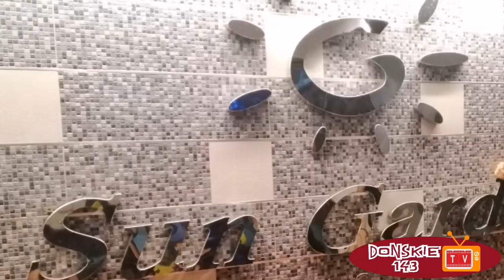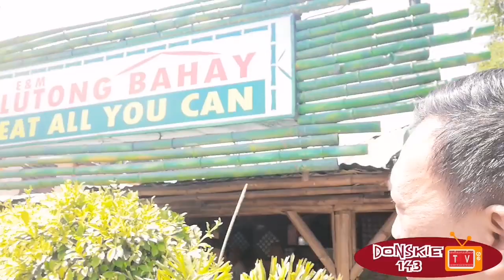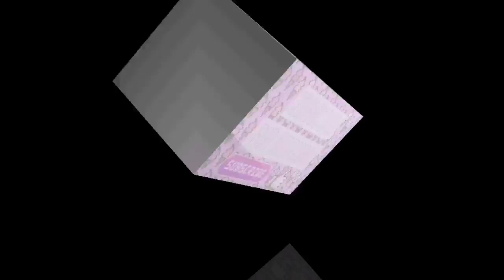Manila visit 2019 (Part 1) Tarlac City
Videos on manila visit, heading to Tarlac to visit our cousin, its been  10 years since we haven't meet.

Part 1 - Tarlac
Part 2- Manila @Makati